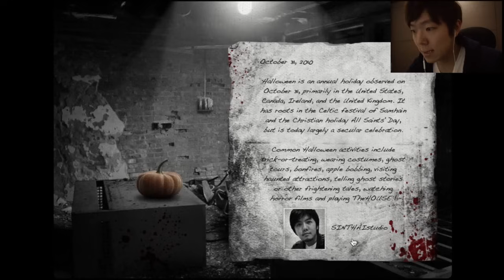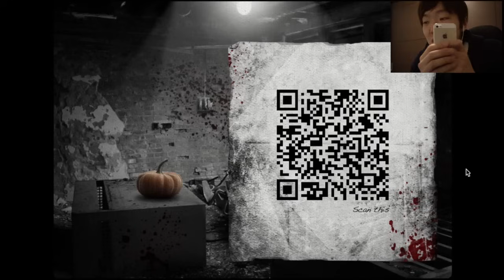最強に怖いホラーゲーム！TheHALLOWEEN 実況プレイで失神寸前！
◆ヒカキン公式グッズ↓
◆ヒカキンのオススメ商品や使用機材↓
◆ヒカキンアプリ↓
•HikakinBeatDX↓(iOS有料版)